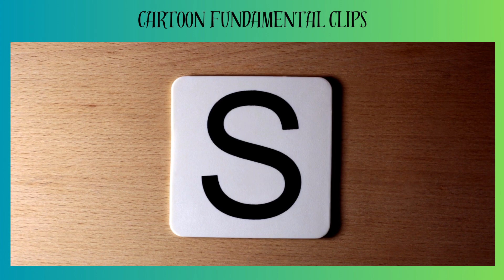The Legend of the Halloween Cat: Beware of Glowing Purple Eyes!